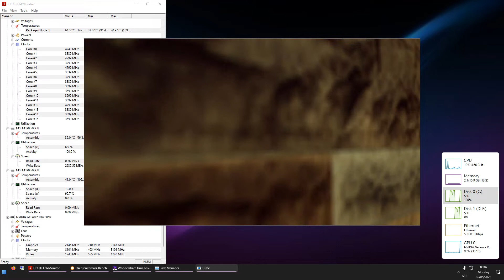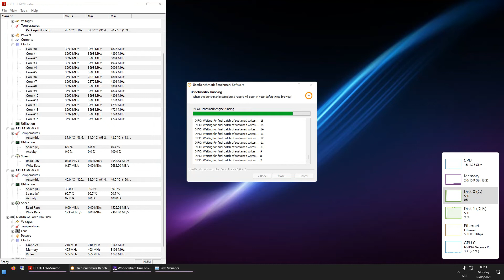First benchmark 5950x & RTX 3050